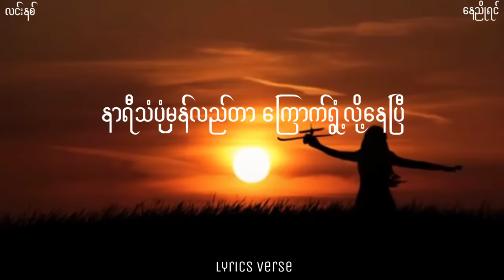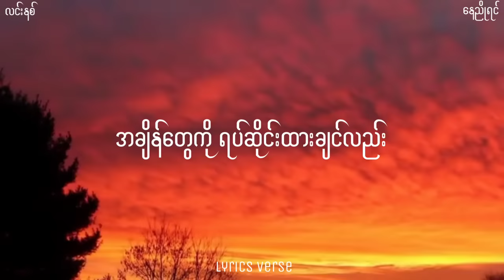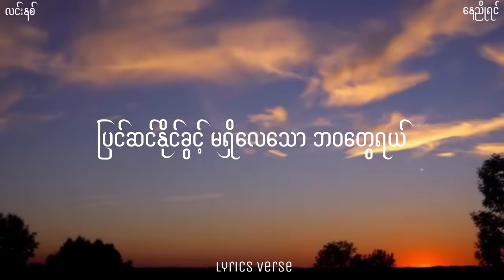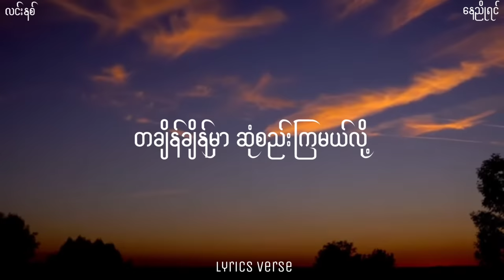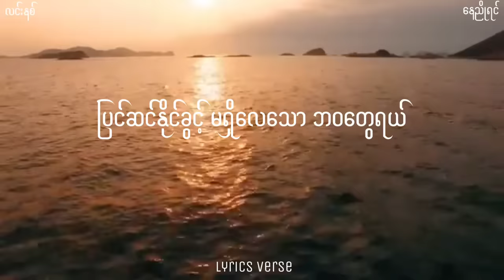လင်းနစ် // နေညိုရင် (Lyrics)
နေညိုရင် (Lyrics)
ရေး / ဆို - လင်းနစ် (Linnith)

နေညိုရင် တို့ဝေးရမယ်သိထားလည်း
နောက်ဆုံးစကားတွေ ငါမပြောချင်
အလှဆုံးမင်းရဲ့ မျက်ဝန်းက
မိုးတွေဆွေဦးမလား

တူညီစွာရင်ထဲရှိတဲ့ စိတ်ကူးများ
နင်မြိုသိပ်လိုက်ပါ အချစ်ဆုံးရာ
အလှဆုံးမင်းရဲ့နှုတ်ခမ်းက
လွင့်ပျံလာမယ့်စကား

နာရီသံပုံမှန်လည်တာ ကြောက်ရွံ့လို့နေပြီ

ဒီလိုသာနာကျင်စွာ အဆုံးသတ်ရမှာလား
မတွေးရဲတယ်

နေညိုရင်ငါတို့ခွဲရမယ်
အချိန်တွေကိုရပ်ဆိုင်းထားချင်လည်း
ပြင်ဆင်နိုင်ခွင့်မရှိလေသောဘဝတွေရယ်
ဆွေးရတယ်
ယုံကြည်ပါငါပြောခဲ့ပါရစေ
တချိန်ချိန်မှာ ဆုံစည်းကြမယ်လို့
နာကျင်စွာနှုတ်ဆက်ရသော ခဏတွေကို
ငါမုန်းမိတယ်…

ယုံကြည်စွာမျှော်လင့်မိသူ ရင်မောသွား
စကားလုံးများ ငြိမ်သက်ခြင်းမှာ
ဆုံစည်းခဲ့တဲ့ခဏလေးက
အတိတ်မှာအိပ်မောကျ

တူညီစွာရင်ထဲရှိတဲ့ စိတ်ကူးများ
နင်မြိုသိပ်လိုက်ပါ အချစ်ဆုံးရာ
အလှဆုံးမင်းရဲ့နှုတ်ခမ်းက
လွင့်ပျံလာမယ့်စကား

နာရီသံပုံမှန်လည်တာ ကြောက်ရွံ့လို့နေပြီ
ဒီလိုသာနာကျင်စွာ အဆုံးသတ်ရမှာလား
မတွေးရဲတယ်

နေညိုရင်ငါတို့ခွဲရမယ်
အချိန်တွေကိုရပ်ဆိုင်းထားချင်လည်း
ပြင်ဆင်နိုင်ခွင့်မရှိလေသောဘဝတွေရယ်
ဆွေးရတယ်

ယုံကြည်ပါငါပြောခဲ့ပါရစေ
တချိန်ချိန်မှာ ဆုံစည်းကြမယ်လို့
နာကျင်စွာနှုတ်ဆက်ရသော ခဏတွေကို
ငါမုန်းမိတယ်…
နာရီသံပုံမှန်လည်တာ ကြောက်ရွံ့လို့နေပြီ
ဒီလိုသာနာကျင်စွာ အဆုံးသတ်ရမှာလား
မတွေးရဲတယ်

နေညိုရင်ငါတို့ခွဲရမယ်
အချိန်တွေကိုရပ်ဆိုင်းထားချင်လည်း
ပြင်ဆင်နိုင်ခွင့်မရှိလေသောဘဝတွေရယ်
ဆွေးရတယ်

ယုံကြည်ပါငါပြောခဲ့ပါရစေ
တချိန်ချိန်မှာ ဆုံစည်းကြမယ်လို့
နာကျင်စွာနှုတ်ဆက်ရသော ခဏတွေကို
ငါမုန်းမိတယ်…
နေညိုရင်ငါတို့ခွဲရမယ်
အချိန်တွေကိုရပ်ဆိုင်းထားချင်လည်း
ပြင်ဆင်နိုင်ခွင့်မရှိလေသောဘဝတွေရယ်
ဆွေးရတယ်

ယုံကြည်ပါငါပြောခဲ့ပါရစေ
တချိန်ချိန်မှာ ဆုံစည်းကြမယ်လို့
နာကျင်စွာနှုတ်ဆက်ရသော ခဏတွေကို
ငါမုန်းမိတယ်…